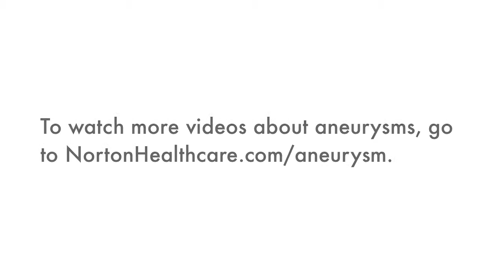Where will the procedure be done? | Norton Neuroscience Institute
Dr. Shervin Dashti discusses where brain aneurysm surgeries are performed.